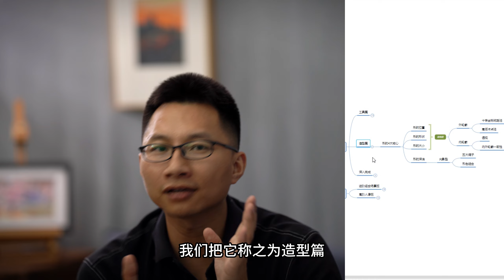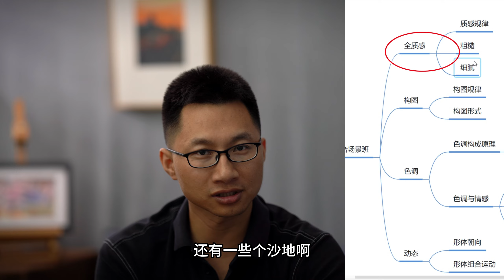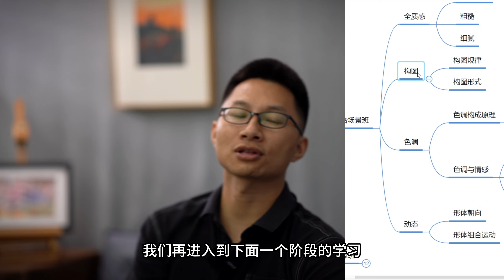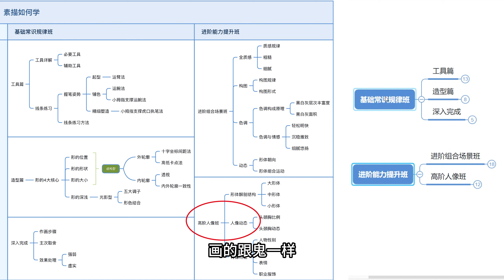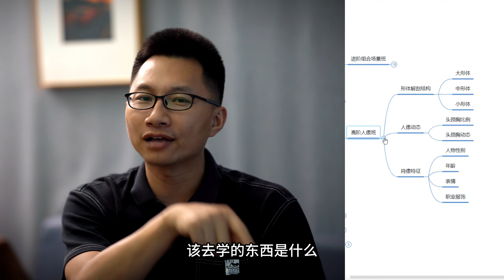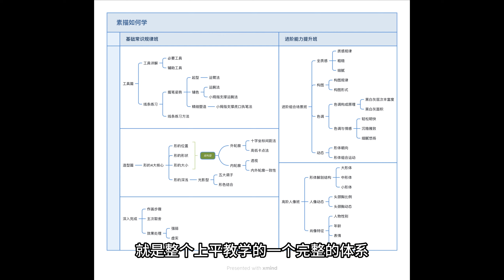素描的体系是什么样的？素描教程